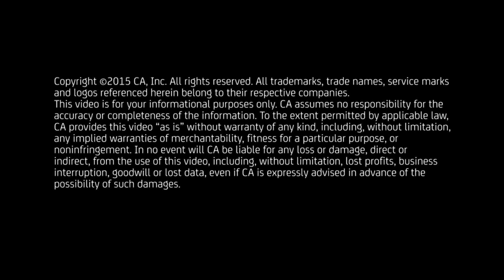How We Do DevOps: The CA Story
Creating SaaS products requires development teams to work closely and efficiently. In order to improve our own application delivery, CA Technologies has been internally implementing our software. This internal DevOps journey is heralded by the CIE team. In this video, Dr. Renee Steiner and Jessica Pennington discuss what this process has involved. If you’re interested in learning more, please go to the CA Communities DevTest